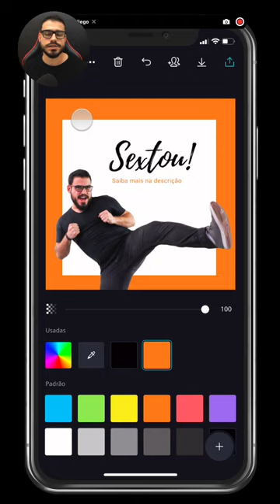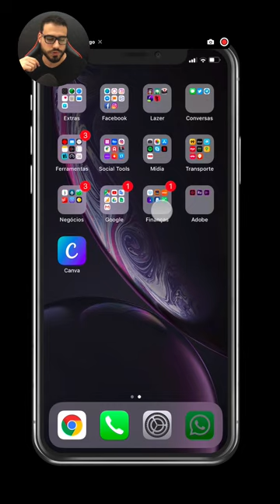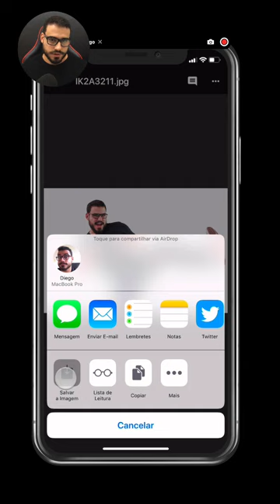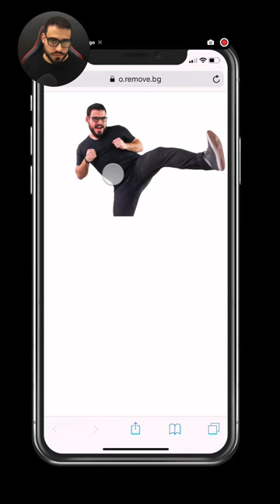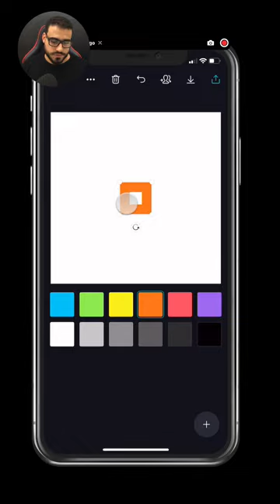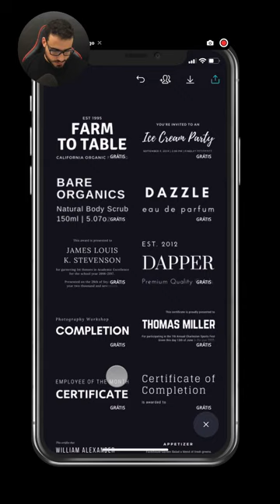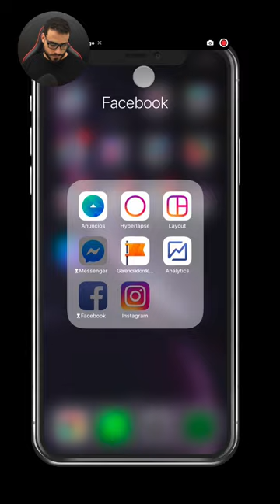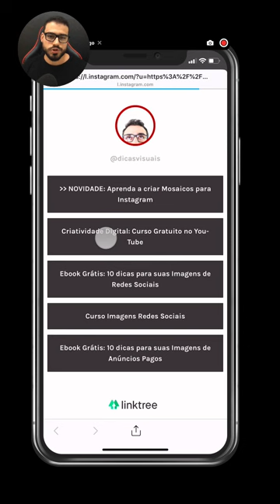Aula de Canva: Foto com Fundo Transparente com Borda Colorida